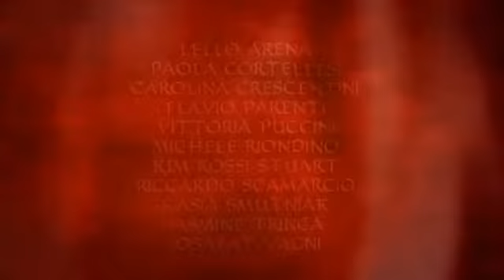Maraviglioso Boccaccio - Trailer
Firenze, 1348. La peste decima gli abitanti della città toscana e un gruppo eterogeneo di tre giovani uomini e sette donne si rifugia in una remota villa sulle colline. Vivendo come una comunità, il gruppo decide di raccontarsi una storia al giorno per distrarre le menti dalla precaria situazione che vivono.